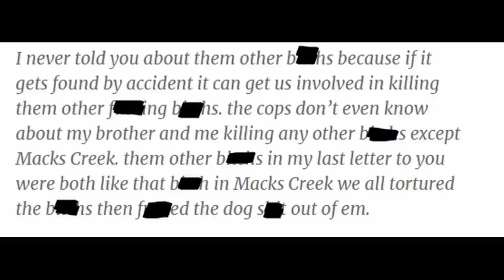Where Is Angela Hammond? / Boyfriend HEARD Her Abduction??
Google doc with over 50 petitions to fight for black lives